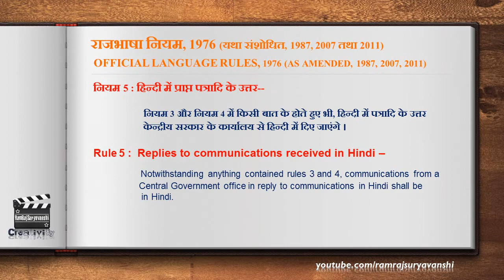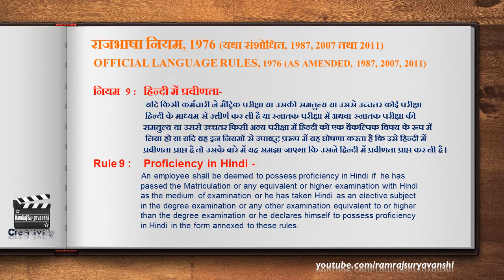OFFICIAL LANGUAGE Rules राजभाषा नियम Bilingual Video Book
राजभाषा नियम / OFFICIAL LANGUAGE Rules- 1976